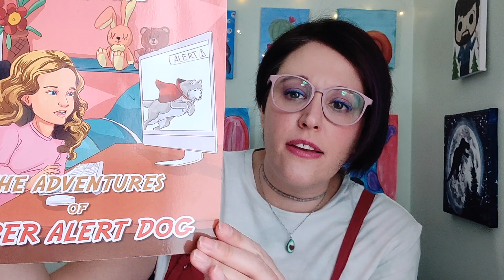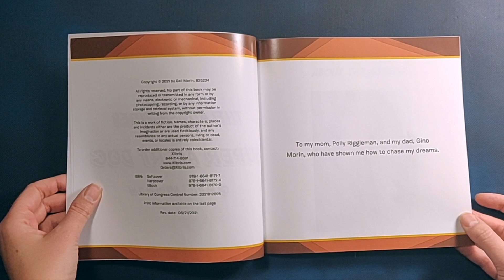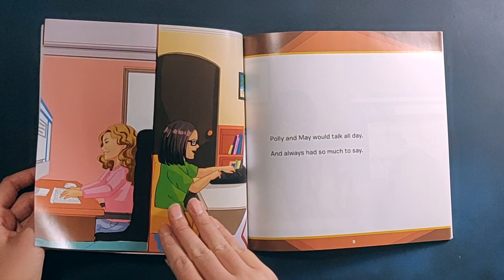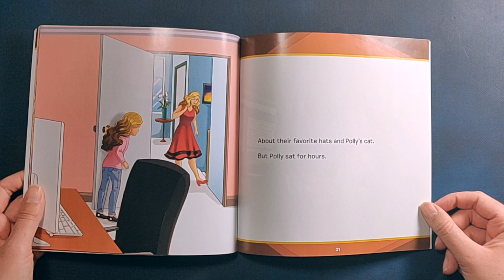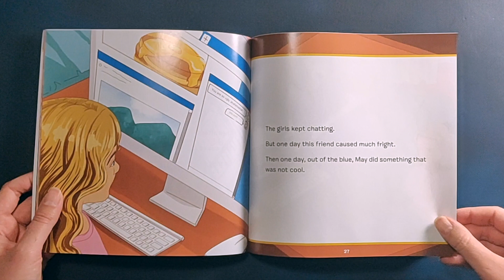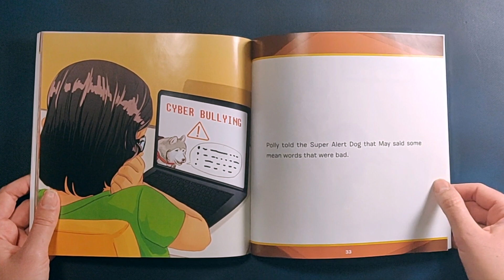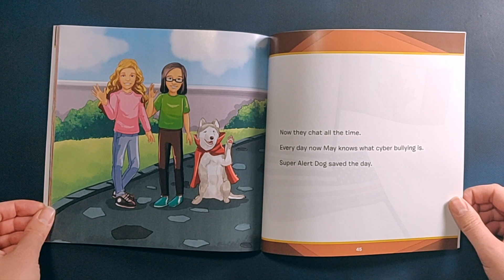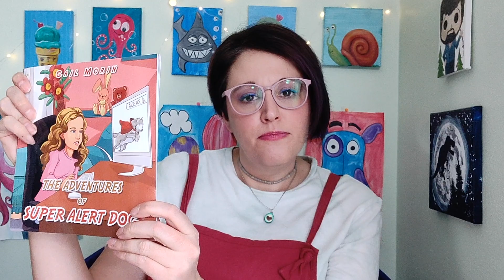📚 Kids Book Read Aloud | The Adventures Of Super Alert Dog | By Gail Morin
Hey there and welcome to Story Time With Stacey. I'm so excited you have joined me today for the story, The Adventures Of Super Alert Dog.

Join me for this very important story that talks about cyber bullying.

This tale is by Gail Morin.

This story also includes a project for you.